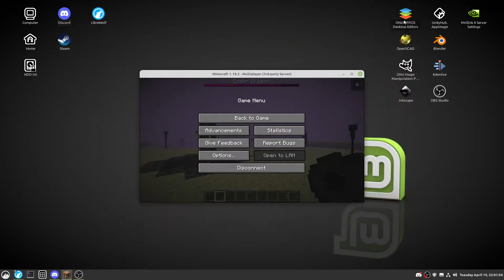Abusing my Friends in Minecraft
Shutout to Frog and Bartoocus for being such good sports. :)